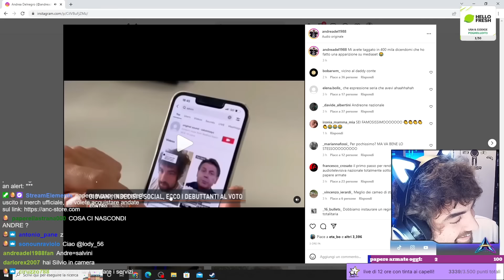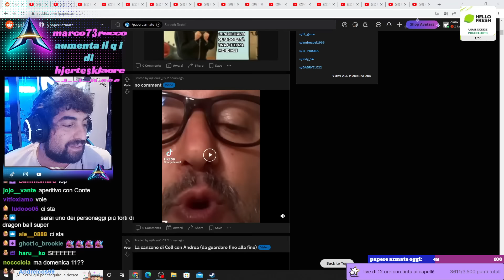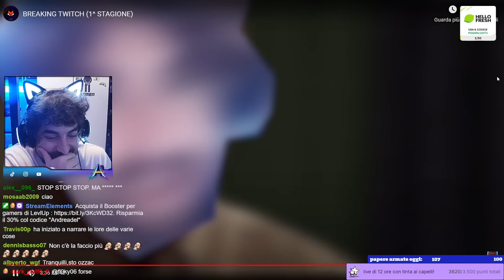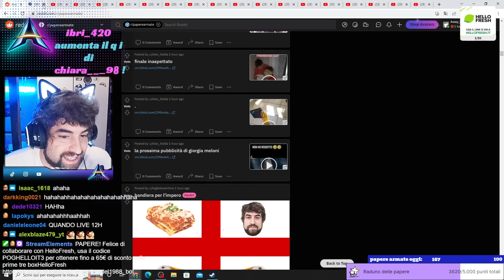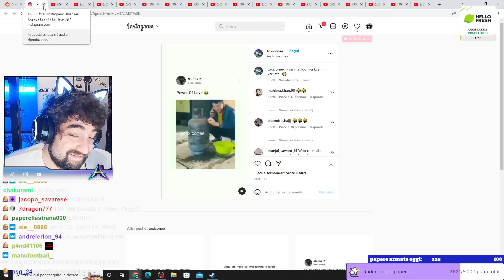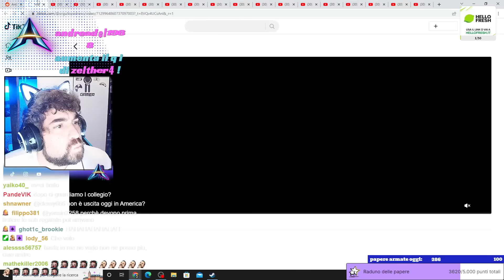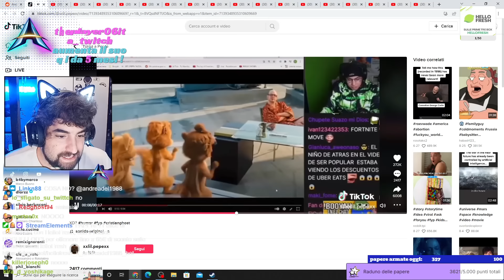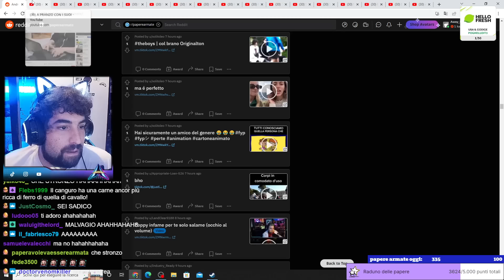Reddit paperoso, raggiunte le 3500 sub, è tempo di preparare la live di 12 ore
applausi a tutti papere!